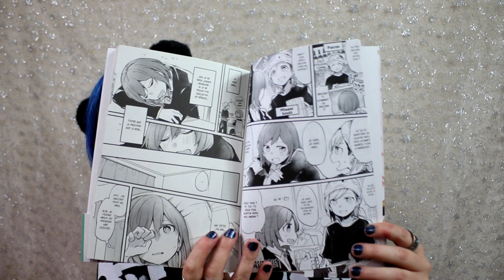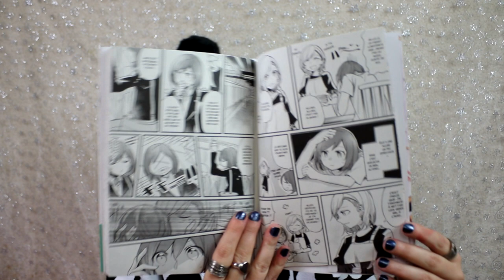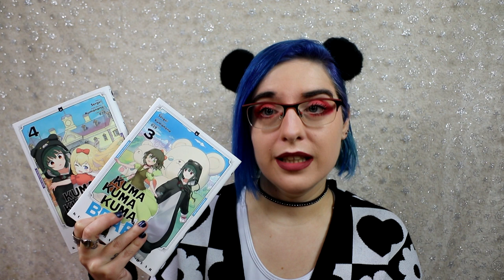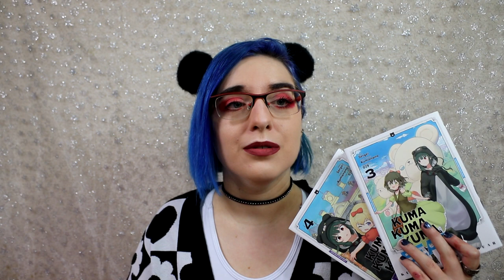colis collab' avec Meian - une nouvelle série et une suite ??